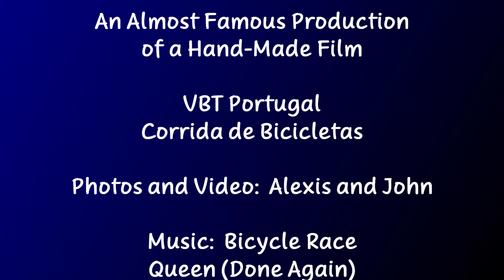Bicycle Race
Corrida de Bicicletas
VBT Portugal
October 2022